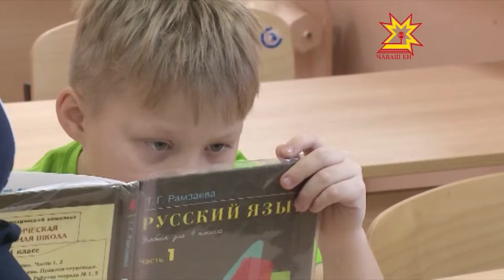Играть, развиваться, лечиться и обучаться одновременно!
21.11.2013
Такую уникальную возможность получили слабовидящие дети нашей республики. 90 ребятишек с ограниченными возможностями, без сопровождения родителей,  на протяжении месяца будут обучаться в санатории «Лесная сказка». Как это стало возможно, вы узнаете из нашего сюжета.